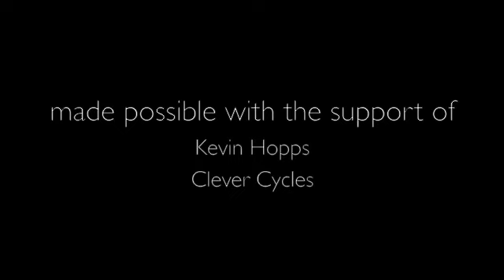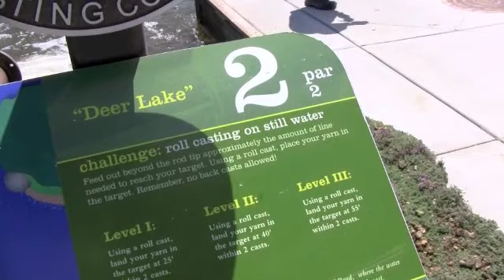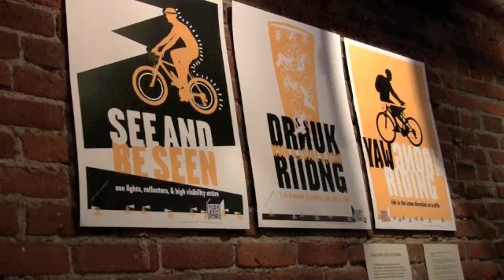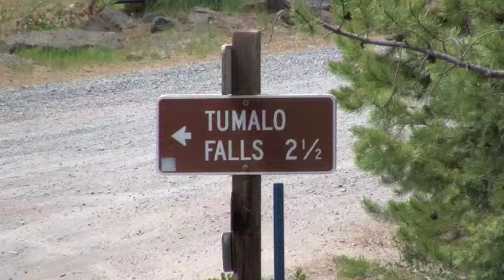Bicycling in Bend - PathLessPedaled.com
We take The Breeze bus (could be more bike friendly...It needs some bike racks) from Portland to Bend to visit Laura's brother.  While in Bend, we do some great local rides, Russ tries out the Orvis fly fishing course and we interview Sarah Salo of SchoolFoodTour.org.